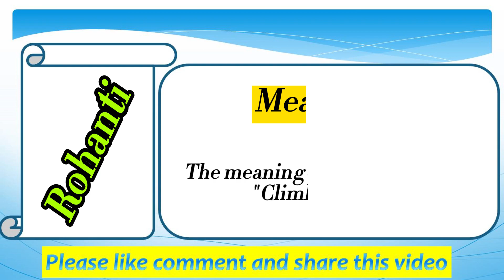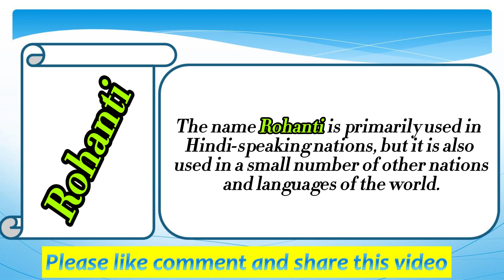Rohanti Name Meaning in English | Rohanti Naam Ka Matlab | Rohanti naam ka arth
Welcome to my Easy online school youtube channel. Please watch this video till the end to know Rohanti Name Meaning in English | Rohanti Naam Ka Matlab | Rohanti naam ka arth